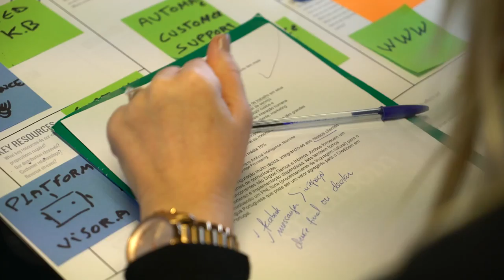Free Stock Footage